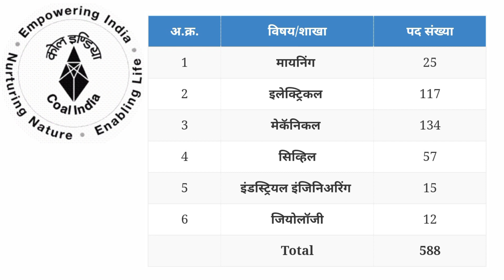Coal India Recruitment 2021 (Coal India) कोल इंडिया लिमिटेड मध्ये 588 जागांसाठी भरती